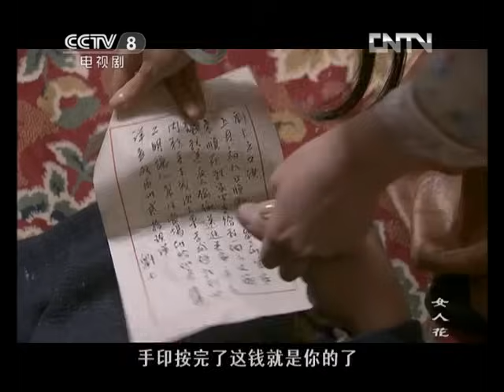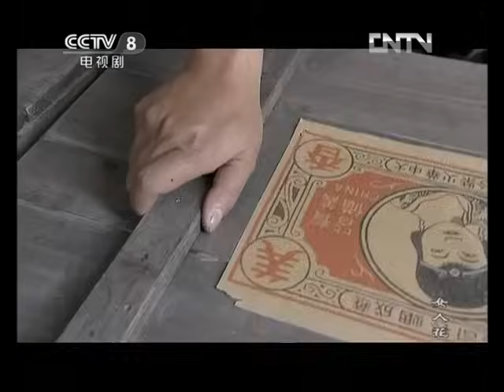【年代/言情】黄梅儿看见林雪莲和小裁缝十分恩爱心碎不已 黄梅儿约刘七喝酒设计拿到他的口供《女人花》第22集【CCTV电视剧】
■□剧情简介■□
该剧以民国初年为时代背景，以徽州吴、刘两家恩怨、刺杀宋教仁的惊天大案、袁世凯倒台为主要事件，以黄梅戏名角黄梅儿的情感、命运为纽带结构全剧，将一幕时代大背景下“乱世佳人”的精彩故事呈现给观众。